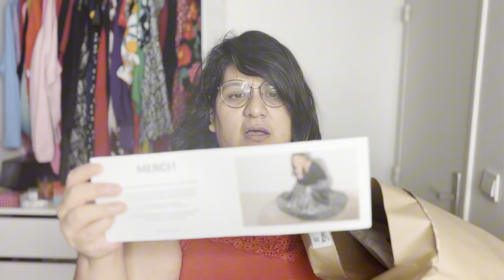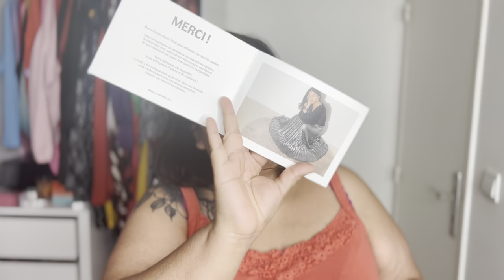Haul Almé paris en 48/50. J'ai testé Tal et Lotus.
Oui j'ai mangé un bonbon bleu.

Les vidéos unboxing sont non montées vous êtes prévénu.e.s
🔥 N'oublie pas ma liste gratuite des 100 boutiques en ligne pour les curvy . Vêtements et lingerie grande taille. Toutes mes bonnes adresses dans cette liste.

🌈 N'oublie pas de passer sur le blog et de laisser un petit commentaire